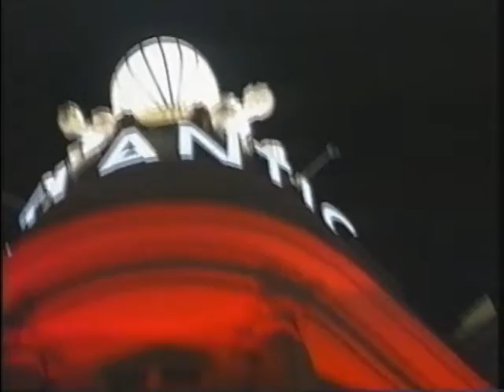ROBIN GIBB - Ein Traum wurde wahr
Sabine Palitza trifft Robin Gibb in Hamburg 2003